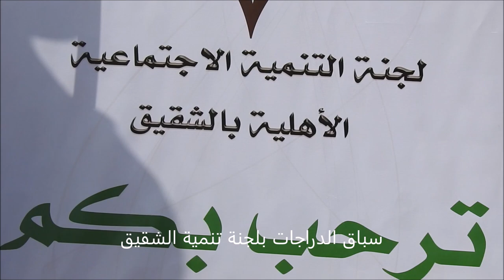سباق الدراجات للهواه والمحترفين بلجنة تنمية الشقيق بجازان قناة الفارسي الرحال